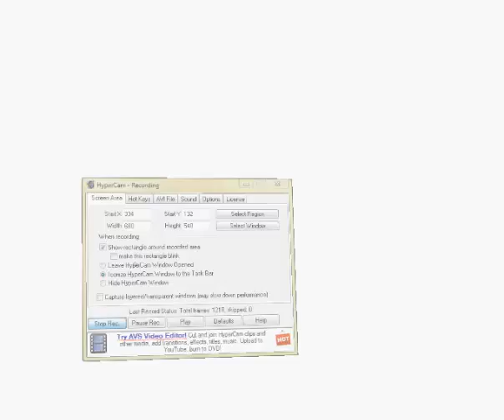Cat Speedpaint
I couldn't think of a better title. XP This is basically a feline version of myself, drawn freehand with the mouse on Manga Studio 5. I was a bit lazy drawing this... it only took me 20 minutes (my other drawing I have speedpaints of took about 1 hour). I'll put this picture on deviantArt later. :3

Song is Karaoke version of a Saddle Club song called "In the Music".

K thx bai